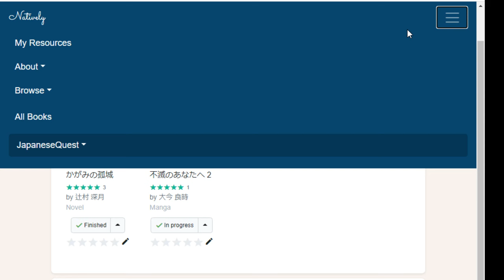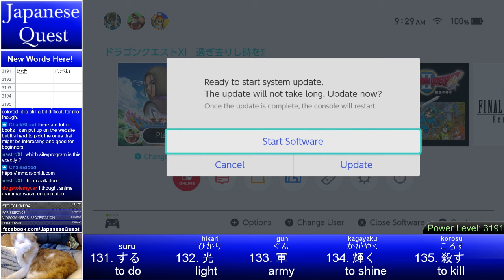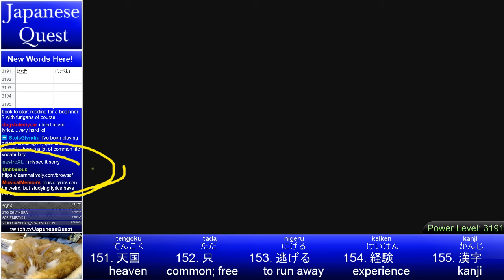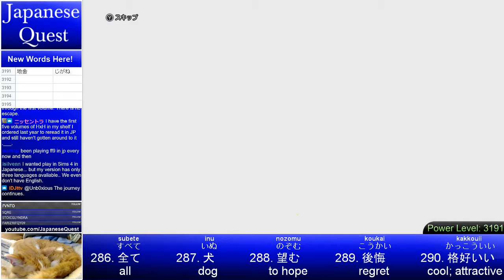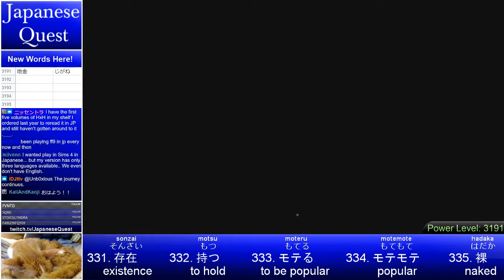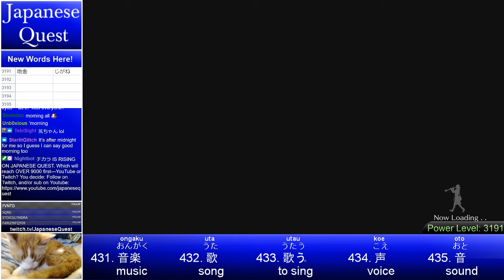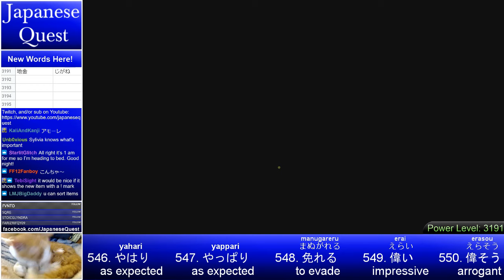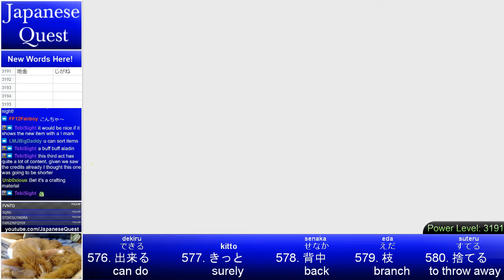What are you reading? | Japanese Summer Reading Club